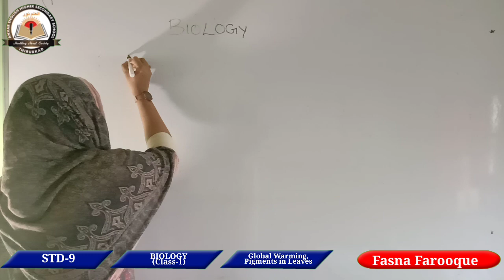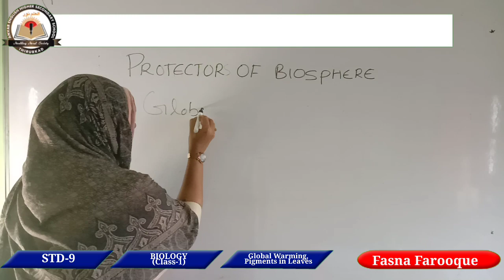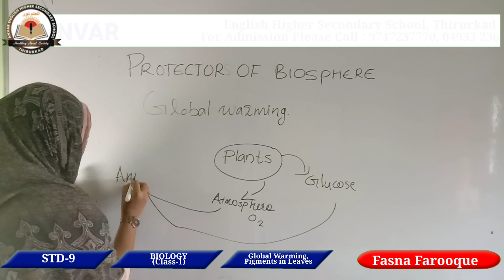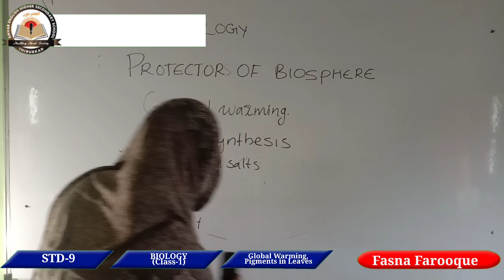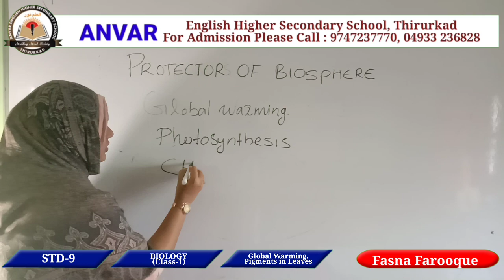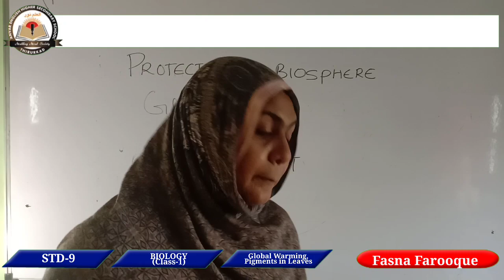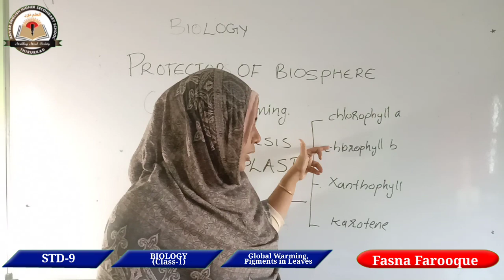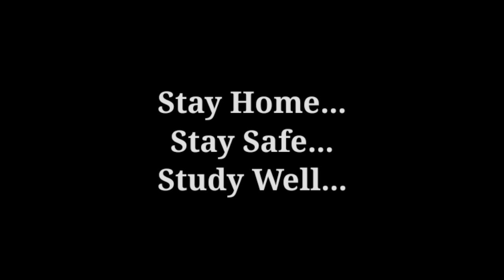STD-9, Biology (Class-1)